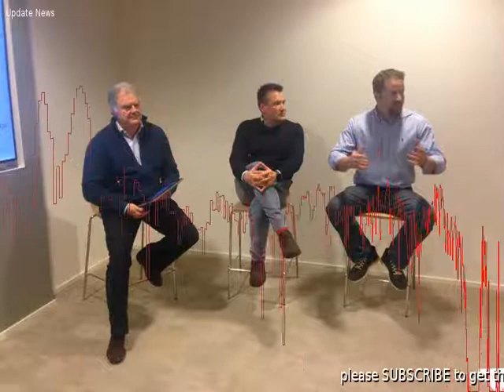La missione di Tilt a CES 2018 con le migliori startup tecnologiche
AllEureka Park del CES di Las Vegas questanno ci sono 50 startup tecnologiche che rappresentano leccellenza italiana.  Le ha portate TILT, il primo Digital Hub del nostro Paese, grazie al lavoro compiuto conTeorema Engineering e Area Science Park eal patrocinio del Ministero dello Sviluppo Economico. Un decisivo scatto in avanti  questo compiuto dal nostro Paese che lanno scorso ha assistito in poltrona, senza portare nessuna realt, ai successi della delegazione francese, la seconda per dimensione e questanno ha colto loccasione per il riscatto. Cos ha commentato Michele Balbi, presidente di Teorema: Si  parlato troppo dellisolamento delle nostre imprese o addirittura dellassenza sul piano globale.  Abbiamo eccellenti imprenditori, pochissimi riconosciuti in tutto il mondo.  Ci siamo impegnati per cambiare questa situazione e abbiamo ottenuto uno spazio importante.